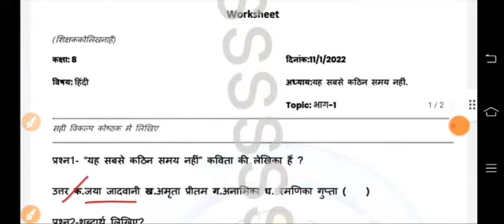Class /कक्षा - 8 Hindi/ हिन्दी - सबसे कठिन समय नहीं- Homework/ गृहकार्य Smile 3.0 - 28/ 1/ 22